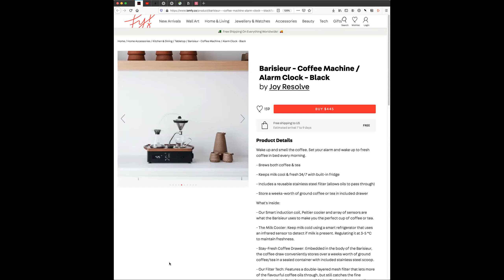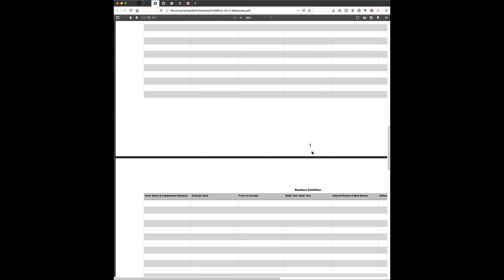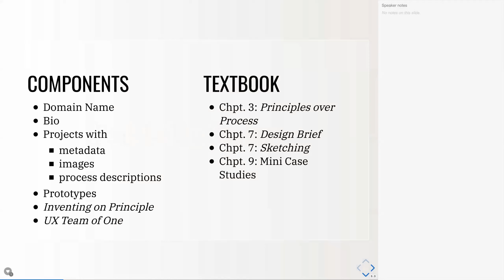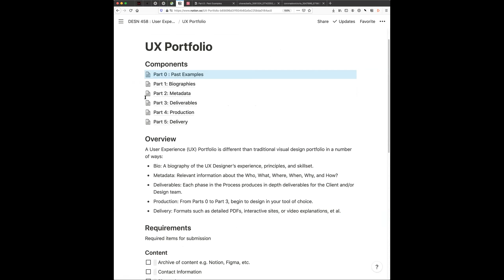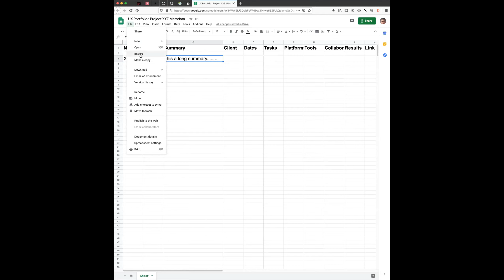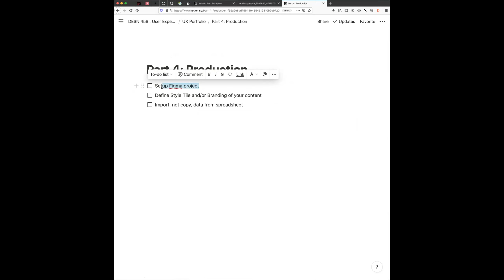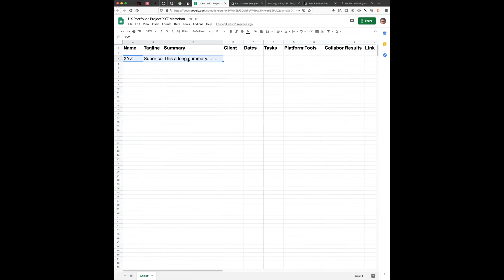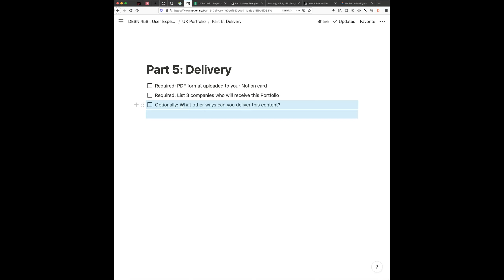5-4 (UX 3)